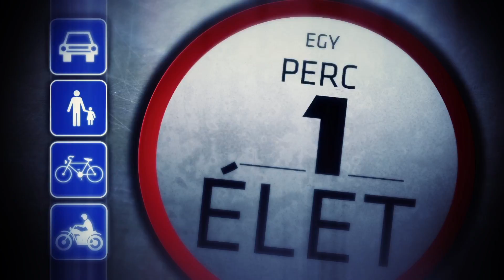Egy perc 1 élet - Nyári kerékpáros rosszullét